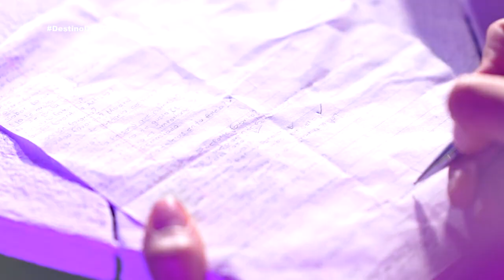¡Palabras ocultas y varios desafíos en Amor en el Aire!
La comunicación será clave entre las parejas en Amor en el Aire, tendrán que adivinar la palabra oculta para poder obtener la mayor cantidad de puntos.

Amor en el Aire es el reality show de Azteca UNO en el que un grupo de personas harán de todo para encontrar a su alma gemela.